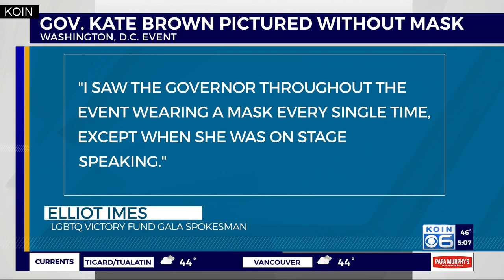Gov. Brown responds to criticism over maskless photos in DC